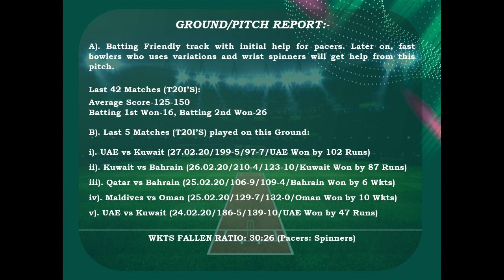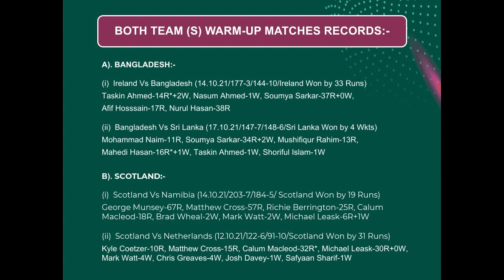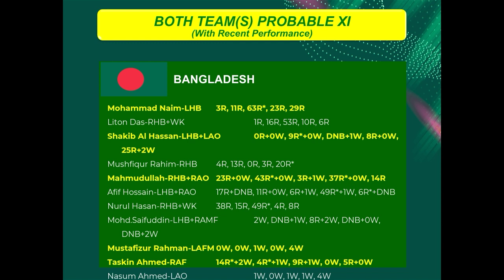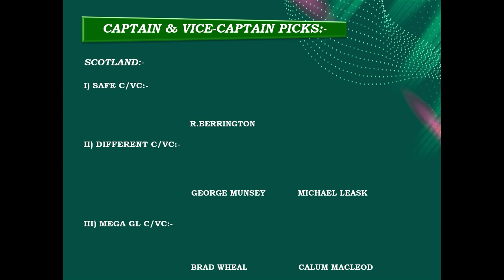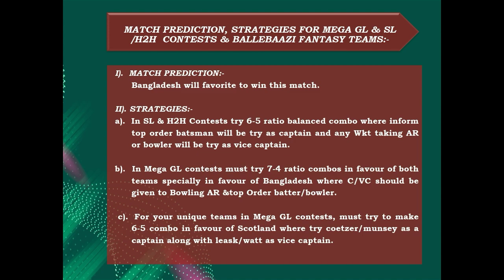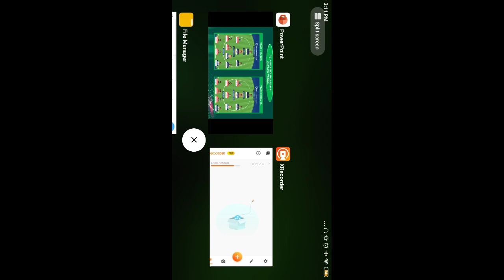World T20 Match 2- Bangladesh vs Scotland- Fantasy Teams, Detailed Fantasy Preview- FREE LEAGUE CODE